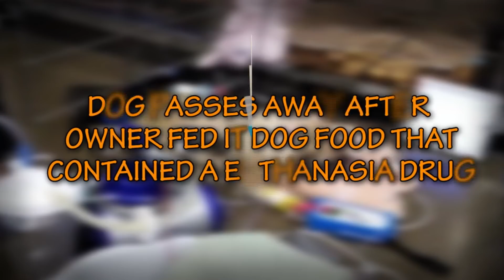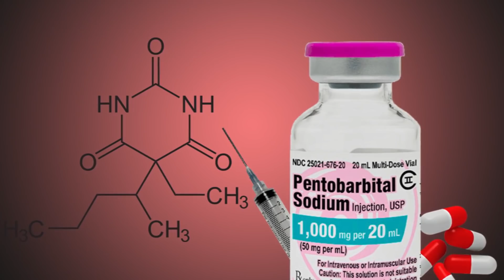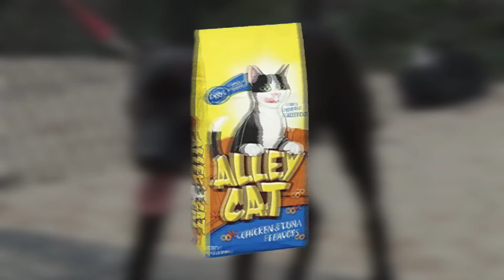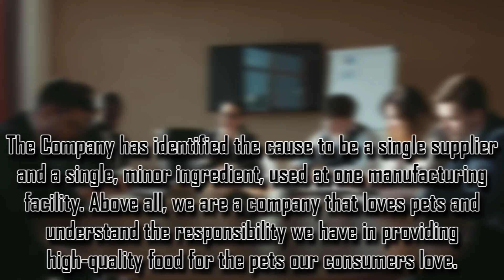Dog Passes Away After Owner Fed It Popular Dog Food. FDA Finds Euthanasia Drug In These Food Brands